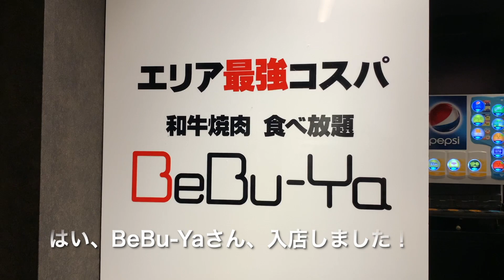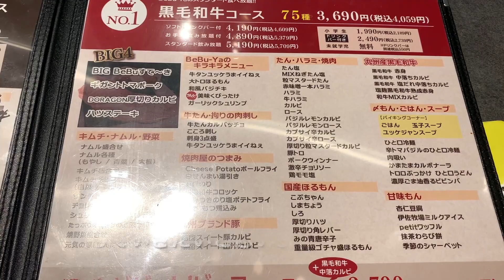【食べ放題】話題沸騰！渋谷1コスパの和牛食べ放題で爆食して優勝する BeBu-Ya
どうもヤマコフです！
今回は、今渋谷で神コスパで話題の
黒毛和牛焼肉食べ放題の

和牛焼肉食べ放題　BeBu-Yaさん

になります。
九州産の黒毛和牛が
破格の値段で食べ放題でき、
一品料理、デザートも大満足なお店となっております。

神コスパの黒毛和牛食べ放題必見です。

ぜひ、東京観光、デート、会食のご参考に
ご視聴宜しくお願い致します。

食べログ　和牛焼肉食べ放題 BeBu-Ya 渋谷店